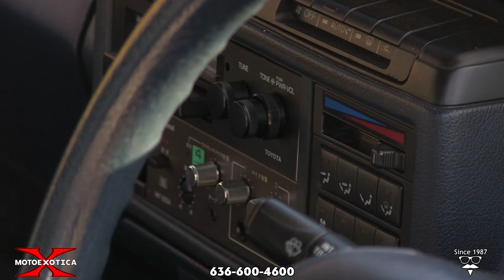1991 Toyota Crown Hearse || SOLD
Seeking something unique to take to next year’s Halloween party?Need A unique vehicle to park in front of your restaurant. MotoeXotica Classic Cars presents this 1991 Toyota Crown Hearse. It was made in Toyota’s Motomachi, Japan factory. A converted commercial van, this example was assigned and hand built for funeral duty in Japan, so it’s a right-hand-drive vehicle and it is street legal to operate in the United States, with a clear, actual mileage VA title.

Finished in black (what else?) this hearse’s paint and trim are in very good order overall, with minor blemishes visible upon close inspection. The hand made craftsmanship on this unique vehicle is exceptional. It is all hand made wood construction with hand laid copper roof and tooled metal detail.

The bodywork is in great overall condition, the engine bay is quite tidy, the battery is in very good order, the cargo area is functional for caskets to make your next Halloween that much more macabre. The chrome bumpers are in satisfactory order.

In that engine bay is a 2.0L overhead cam, straight six-cylinder engine buttoned to a five-speed manual transmission.

This Crown rolls on Yokohama radials, size 185R14 at all four corners. Each donut surrounds a steel wheel topped by factory wheel covers. The tires are in satisfactory order while the wheel covers are in very good condition.

Inside, the cab is finished in navy blue. The vinyl bucket seats are in great shape, as are the black floor mats. The headliner and two-spoke steering wheel are also in very good shape. The instrument panel and inner door liners are in better-than-average shape. The center console is in satisfactory condition, as is the shift lever. A factory AM radio completes the cabin.

Whether you’re looking for a rare rolling billboard for your business, or just to indulge in some fun for a future Halloween, this early 90s Toyota is a special way to fulfill those desires. Take it to a car show in most of North America and you’re virtually guaranteed not to encounter another while at the show. Stop by MotoeXotica Classic Cars and check this one out for yourself, if you dare.

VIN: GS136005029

This car is currently located at our facility in St. Louis, Missouri. Current mileage on the odometer shows 36,934 miles or 59,441 kilometers. It is sold as is, where is, on a clean and clear, actual mileage VA title. GET OUT AND DRIVE!!!